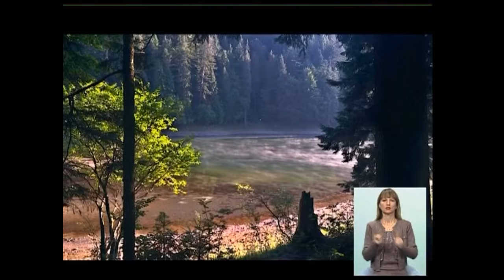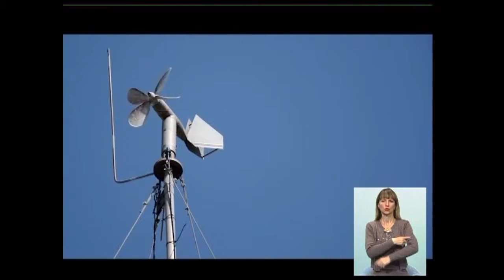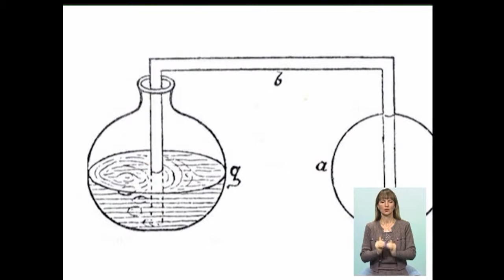25_02 Чудесный канал с Данилом